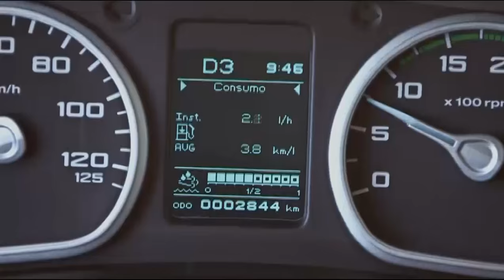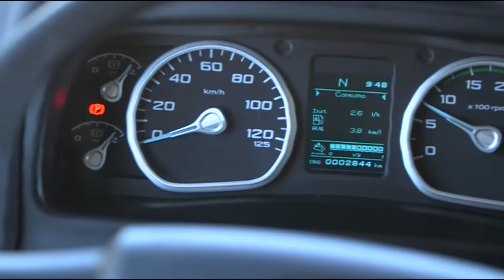Ford Cargo 2017